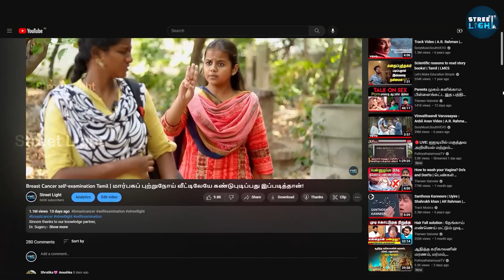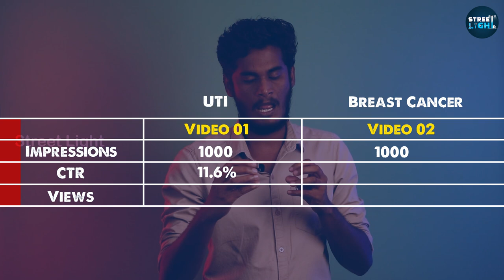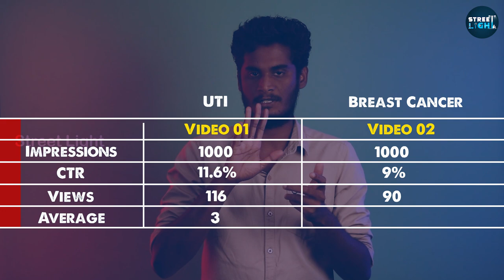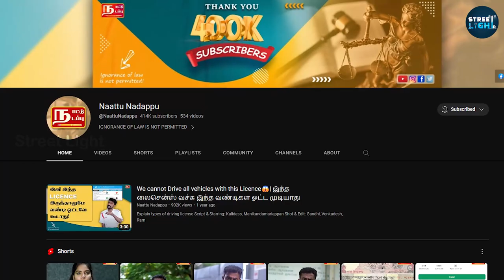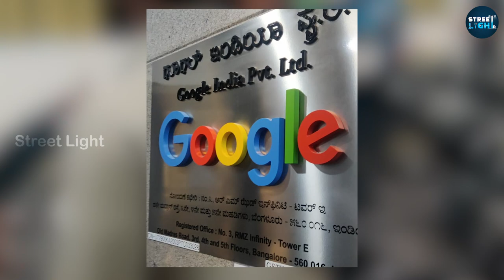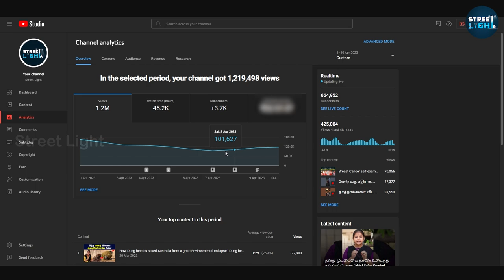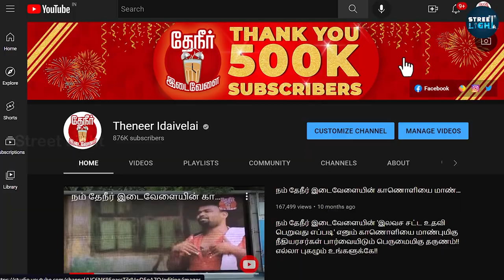Explaining youtube algorithm using videos from our channel | Youtube algorithm explained in Tamil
To buy Pragadeesh's "How to become successful in social media course"

This video explains how the youtube algorithm works by analyzing two videos from our channel.
We have explained how both Click through ratio & Average view time are more important for a video - how these two things directly impact the watch hours further resulting in more views of a video.

We have explained what is Click through ratio, impression, average view time & watch hours. We have also made a live calculation of how a small change in average view time & click through ratio can result in more views compared to another video from the same channel.